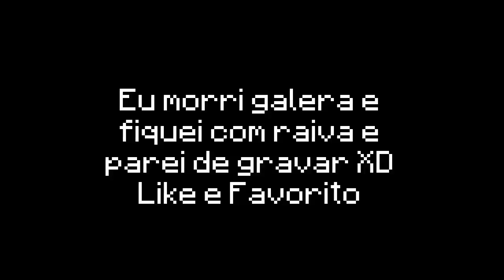O lobo mau que me Comer! - Slender Survivors Multplayer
Canais:
herobrine minecraft
mods minecraft
videos de minecraft
leon
ze graÃ§a minecraft
brksedu
joserobjr
download minecraft
venom xtreme minecraft
venom xtreme
vilhena mostra mods
armadilhas minecraft
baixar minecraft
minecraft mod
minecraft online
diarios de minecraft
minecraft song
videos do minecraft
minecraft gameplay
harlem shake
casal de nerd
guilherme gamer
vilhena gamer
felipe neto
minecraft venom extreme
venom extreme minecraft
minecraft divino
tnt minecraft
mapas para minecraft
como fazer magica
revenge minecraft
hunger games minecraft
mod minecraft
minicraft
minecraft 1.9
minecraft vilhena
rezendeevil
ze graÃ§a
minecraft survival island
diario de minecraft
musicas do minecraft
gta 5
minecraft 1.5.2
psy
minecraft sp
minecraft pirata download
minecraft survival
cazum8
minecraft guerra 5
manual do mundo
minecraft xbox
tutorial minecraft